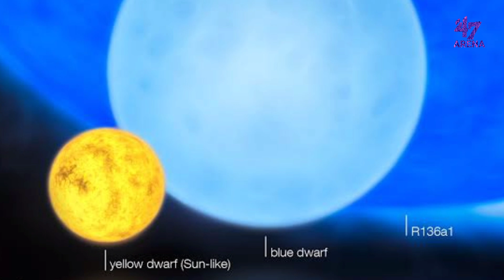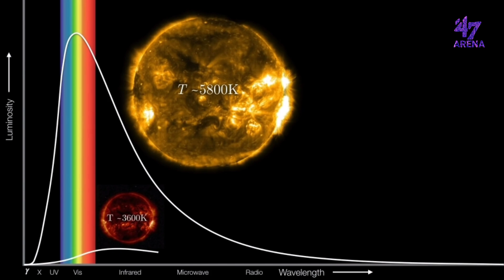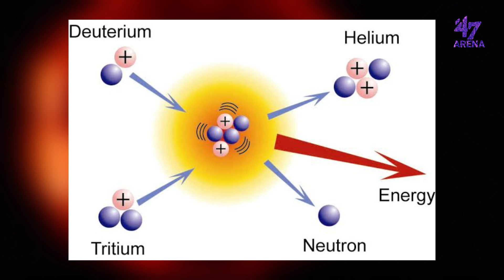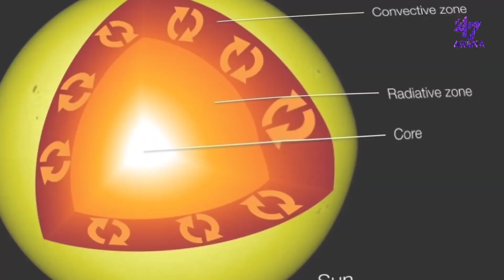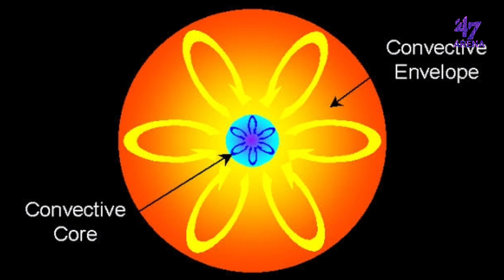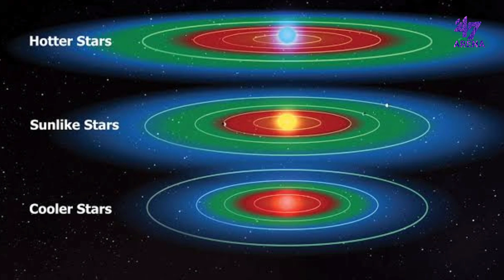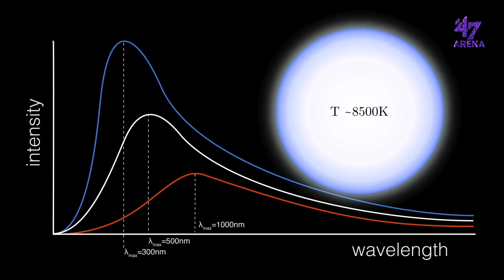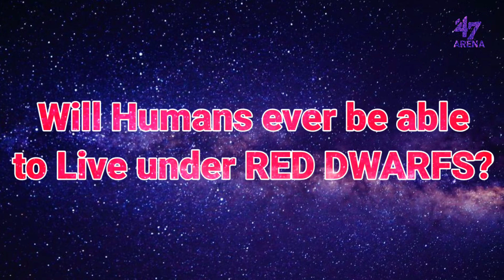RED DWARF Stars Explained|പ്രപഞ്ചത്തിലെ അവസാനത്തെ നക്ഷത്രങ്ങൾ|Malayalam Fact Science|47ARENA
Red Dwarf stars Explained in Malayalam | Proxima Centauri | Last Stars in the Universe | Malayalam Fact Science Video
This video explains about the ever living stars in the universe.